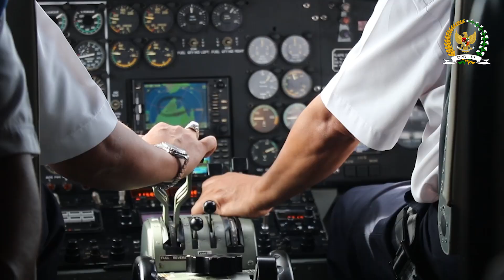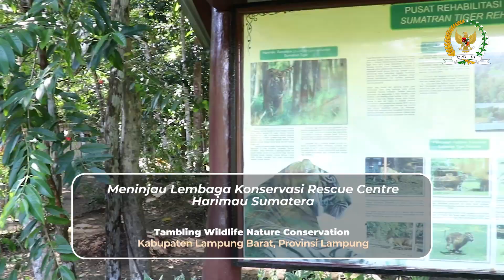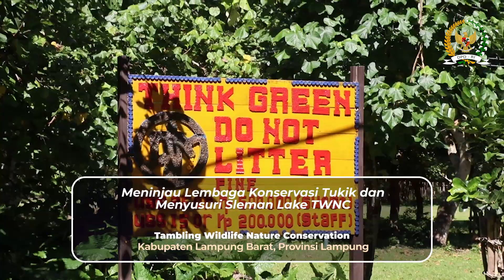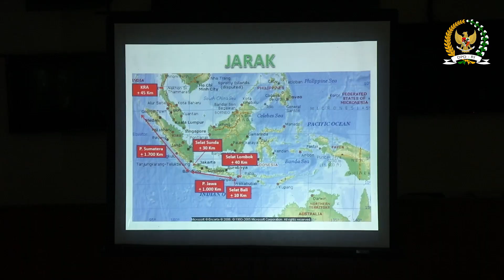KunKer ke Tambling Wildlife Nature Conservation (TWNC).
Ketua DPD RI, AA Lanyalla Mahmud Mattalitti mengunjungi Tambling Wildlife Nature Conservation (TWNC), Pengekahan Desa Way Haru, Kecamatan Bengkunat Belimbing Kabupaten Lampung Barat, Provinsi Lampung dalam rangkaian Kunjungan Kerja ke Provinsi Lampung Maret 2021.

Kedatangannya disambut pengelola TWNC sekaligus Pendiri Artha Graha Peduli, Tomy Winata.

Di tempat ini, LaNyalla bersama rombongan berkeliling Kawasan Pelestarian Satwa Liar seluas 45.000 Hektar.

Pada kesempatan yang sama, mantan Ketua Umum PSSI ini juga mengunjungi SDN Negeri 2 Way haru & SMPN Satu Atap 1 Krui di Dusun Sukamaju Pekon Way Haru, Kecamatan Bangkunat Kab Pesisir Barat, Provinsi Lampung, sekaligus menerima aspirasi dari masyarakat setempat.

Selanjutnya, Senator asal Jawa Timur ini berdialog dan menampung aspirasi dari perwakilan nelayan empat Dusun, diantaranya Dusun Pengekahan, Dusun Waybinjai, Dusun Sukamaju dan Dusun Titijati) di Muara Farm TWNC.

Tempat ini adalah Mercusuar Tambling. Mercusuar ini menjadi saksi meletusnya Gunung Krakatau pada tahun 1883. Dan sebagai panduan navigasi bagi para pelaut yang berlayar di Samudera Hindia dan Selat Sunda agar kapal tidak karam terkena karang-karang. Selain itu di kawasan TWNC ini mempunyai tempat-tempat yang mempunyai potensi wisata untuk didatangi.